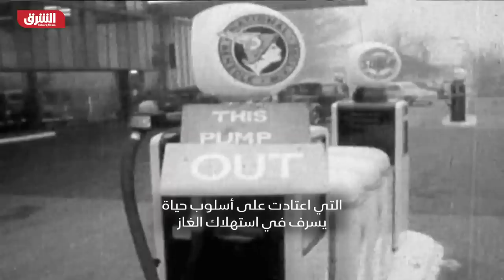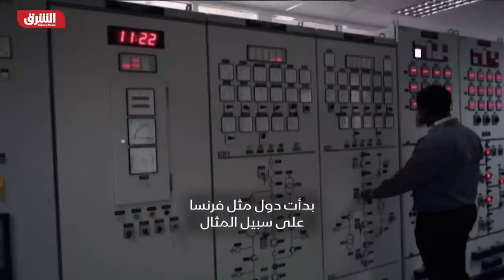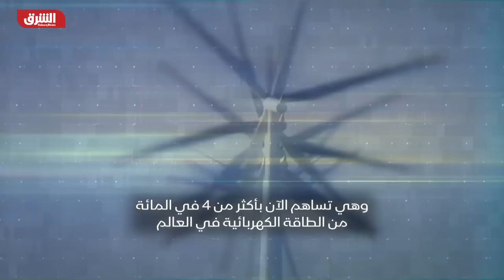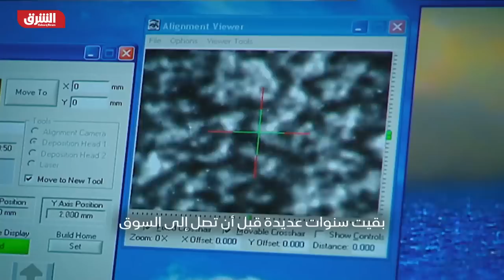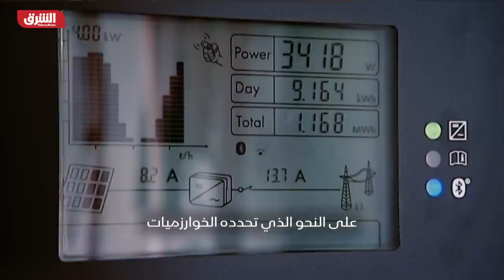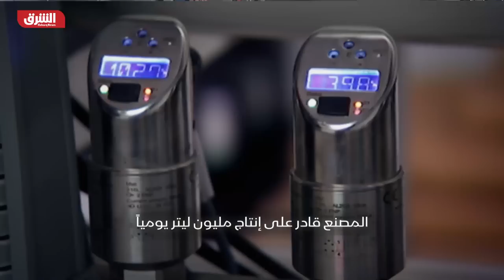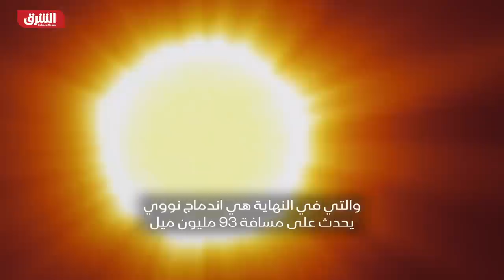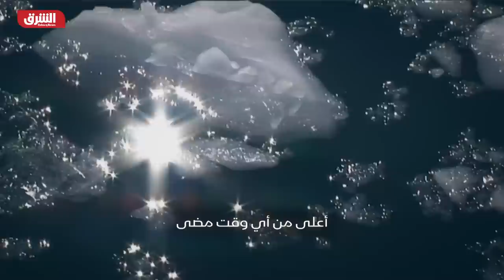عالم متسارع | ثورة في الطاقة - الشرق الوثائقية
قبل 50 عاماً أطلقت أزمة نفطية ثورة في الطاقة.. حدد العالم مساراً للتخلص من العادة المكلفة المتمثلة في حرق الوقود الأحفوري. في ظل التهديد الجديد الملح المتمثل في تغير المناخ تسارعت الرغبة في إطلاق العنان لطاقة الشمس والأرض والرياح في سباق من أجل استمرارية البشرية، لكن هل حدث ذلك بالسرعة الكافية لضمان أمن مستقبلنا؟